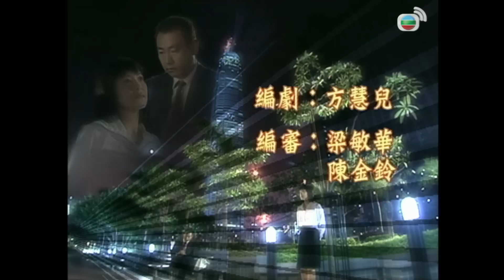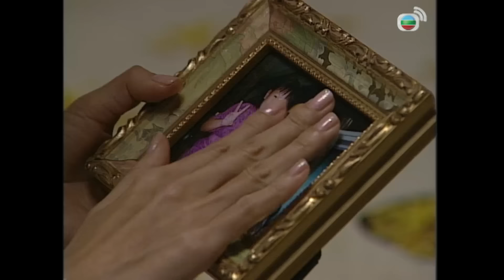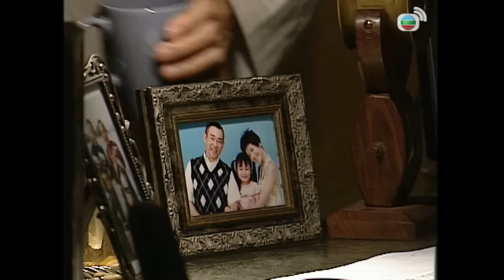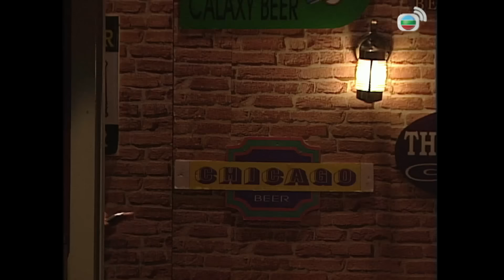[LIVE] Phim TVB Dấu Vết Của Sự Lừa Dối (Misleading Track) 6/20 | Lâm Bảo Di, Tô Ngọc Hoa | 2005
Phim TVB Dấu Vết Của Sự Lừa Dối (Misleading Track)
Diễn viên: Lâm Bảo Di, Tô Ngọc Hoa | Ôn Triệu Luân | Ngũ Vịnh Vy | Tăng Vỹ Quyền | Âu Thiến Di | Dương Uyển Nghi | Liêu Khải Trí | Kênh TVB tiếng Việt

✨Nội dung phim: Ân Đình bị buộc tội mưu sát chồng và ngậm ngùi chịu án tù oan suốt năm năm. Sau khi mãn hạn tù, Đình tích cực xây dựng lại cuộc sống. Cô luôn nhớ người chồng quá cố và muốn tìm ra sự thật về cái chết của anh. Số phận trớ trêu, đưa đẩy Đình gặp phải Nguyễn Văn Sơn với dung mạo giống hệt Trung. Đình lấy lại cân bằng và quyết tâm làm rõ mọi việc mà không ngờ quyết tâm đó có thể đẩy mình vào vòng lao lý một lần nữa. May thay, Đình làm quen với luật sư La Lý Hạo. Hạo dốc lòng giúp đỡ Đình, thậm chí cứu cô thoát chết. Với những bằng chứng thuyết phục, bộ mặt thật của Sơn dần được hé lộ. Sơn móc nối với Du Thượng Chí để phản kích Hạo và Đình, nhằm đưa họ vào đường cùng. Trước nhiều áp lực, Hạo buộc mình phải thay đổi bản chất. Đình sẽ làm gì để chiến đấu, giành lại công bằng cho bản thân?